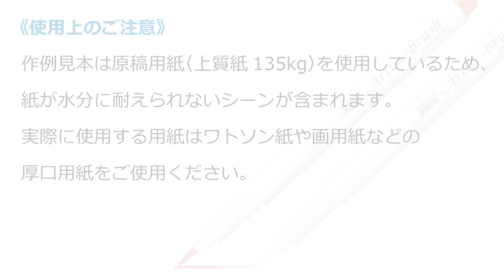日本の風景画 アーティストブラシ 千枚田編 (水彩画風 塗り絵)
アーティストブラシを使用した「日本の風景画・水彩画風」のご紹介です。ブレンダーや筆を使用し、色と水を混ぜ合わせて色味の変化が楽しめます。水彩画風タッチが楽しめるほか、塗り絵やイラスト作成にもおすすめです。
《お願い》見本用の動画は上質紙を使用しているため、紙のカスが出ているシーンが含まれます。実際はワトソン紙や画用紙などの厚口紙などをご使用ください。